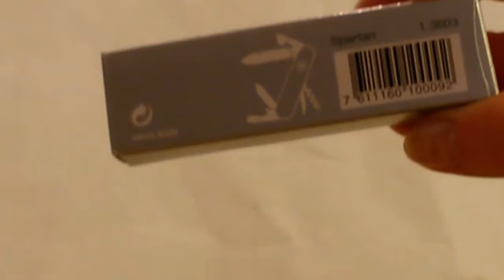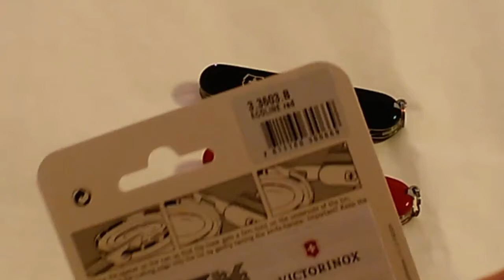Victorinox Spartan 1.3603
Predstavenie švajčiarskeho vreckového nožíka Victorinox Spartan 1.3603 - uvidíte jeho rozmery, funkcie, púzdra a príslušenstvo.

Presentation of Swiss army pocket knife Victorinox Spartan 1.3603 - you'll see his size, functions, pouches and accessories.